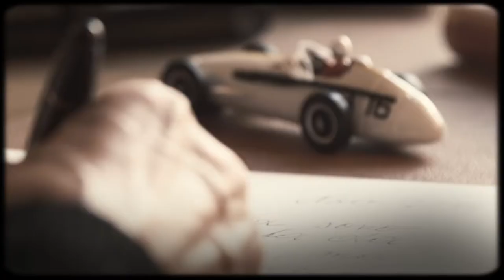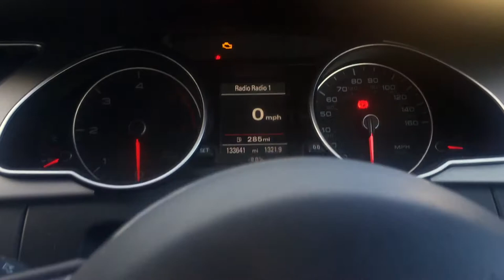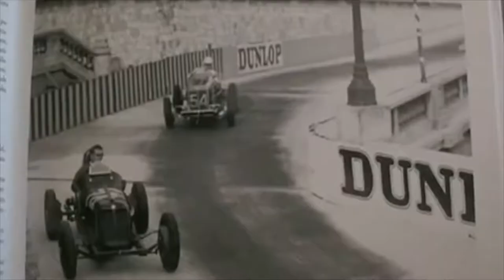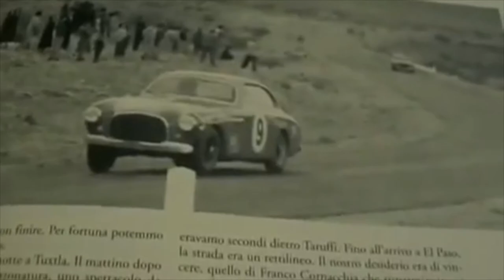International Women's Day 2018 Prize 1st Place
1st place was awarded to Anna Parkinson, Year 10, for her video celebrating the success of  Maria Teresa de Filippis, the first female Formula 1 driver. Anna was inspired by a documentary clip on the famous driver, which is included at the start of her video.